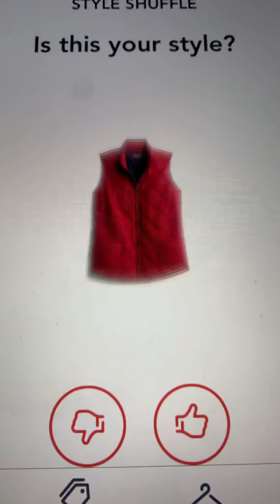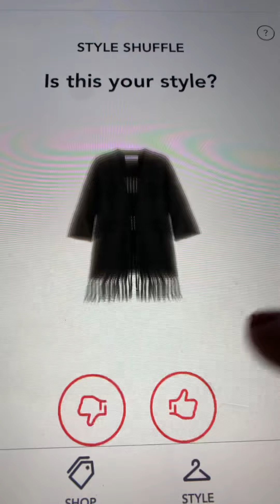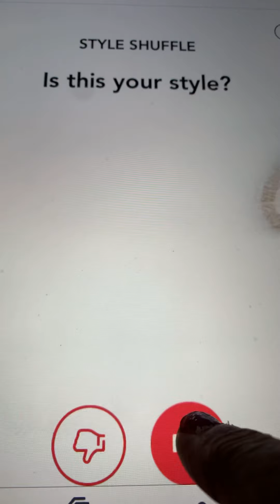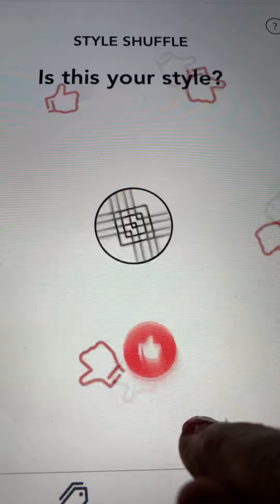StitchFix Style Shuffle